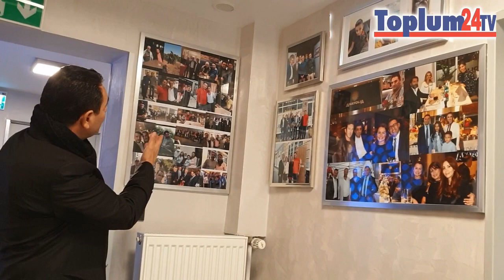Toplum24TV/ALMANYA - Avrupa'da Türk Yemek Kulturu: 8 Aralık 2019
Toplum24TV/ALMANYA (AVRUPA’DA TÜRK MUTFAK KÜLTÜRÜ: 8 Aralık 2019)

TÜRK MUTFAĞININ BATI’DA TANINMASI İÇİN NELER DOĞRU? NELER YANLIŞ? BAŞARI NEDİR?

Osmanlı’dan günümüze Türk mutfağı, gerek yemekleri gerek tatlıları ile aslında çok büyük bir kültür hazinesi. Hem de dünyanın farklı coğrafyalarında emsallerini hiç te aratmayacak kadar lezzetli.

Ancak bu lezzetin dünyaya açılmasında bir zorluk var. Farklı kültürlerin örneğin Batılı ülkelerde, eşsiz lezzetler diye tanıtılması değer kazanması kadar, Türk mutfağının hiç bir eksiği yok.

Ancak eksik olan tanıtım ve pazarlama galiba. Belki de bu işe yabanda soyunan girişimlerin, işine taparcasına meslek aşkı ve Batılı müşteri ilişkilerinde özel bir ilgi ve güven.

Tanıtım konusunda yaşanan zorlukların dış dünyada en somut örneğini Türk nüfusunun 3 milyonu bulduğu Almanya gibi göçmeni yoğun bir ülkede birebir yaşamak mümkün.

Türk lokantası deyince, hemen her köy ve kasabada sayısız örneğine rastlamak mümkün ancak bunların da neredeyse tamamı, döner büfesi veya küçük işletmeden öteye gidemiyor. Bu işi yapanlar ise, ya işinden ayrılmış, mutfaktan anlamasa bile, elindeki küçük sermaye ile örneğin döner büfesi açmaya girişenler oluyor.

Ancak Batılı anlamda gastronomi sektöründe yer tutabilenlerin sayısı ise, oldukça az. Bunlar ise, genellikle büyük kentlerde bir şekilde hedefe odaklanmayı başarmış, parmakla sayılabilecek kadar az ciddi girişime dönüşebilmiş kişiler diyebiliriz.

Hamdi Çetinkaya, Çorumlu bir işçi ailesinin çocuğu ve eşiyle birlikte evde aile dostları için pişirdikleri yemeklerin bir işe yaradığını görünce, bu kez açık alan etkinliklerinde yemek hazırlayıp yabancılara Türk mutfağını gönüllü tanıtmaya başlamışlar. Almanya’nın Rodgau şehrinde bir orman içinde aldıkları dev bir tesis ile, büyük bir işi başarmışlar.

Evde eşe dosta yemek ikramı ve bir süre sonra bölgede bir küçük pizza lokali, ardından dışarıya yemek servisi derken, bugün 40’a yakın personeli olan Catering yani yemek hizmetlerine, dönüşmüş.

Sadece bu mu- elbette değil. Çetinkaya ailesi, kendi markalarını, tırnaklarıyla adeta kaza kaza yazmış.

Urfa’nın Siverek ilçesinden kalkıp, Almanya’nın Frankfurt gibi büyük bir kentinde adından söz ettiren bir diğer isim ise, Abbas Dağlık. Gastronomi dalında bölgede, yani Frankfurt ve Offenbach’ta Türk toplumu açısından „Anatolia“ Almanlar için ise, „Fantasia“ diye tanınan lokantalar zincirinin sahibi olan Abbas Dağlık, 30 yıllık başarı yürüyüşünü azim ve sabıra ve titizliğe bağlıyor ve: „Herşeyden önce, lokantada hijyenik koşullar önde gelir. Olmazsa olmazımdır.“ diyor

Mehmet Canbolat’ın hazırlayıp sunduğu bu sıradışı haber söyleşimizin satır aralarında Hamdi Çetinkaya ve Abbas Dağlık’ı yakından tanımak ister misiniz?

İki Anadolu insanı. Bizden birileri..
Sessiz sedasız gelişen iki bölgesel başarı öyküsü.

Belki branşında başarıya odaklanmak isteyenler için küçük bir örnek olur. Beğenirseniz, paylaşabilirsiniz…

Turgay Çevikoğulları, Fahri Erfiliz, Mehmet Canbolat
Müzik eşlik: Reşat Özerdem